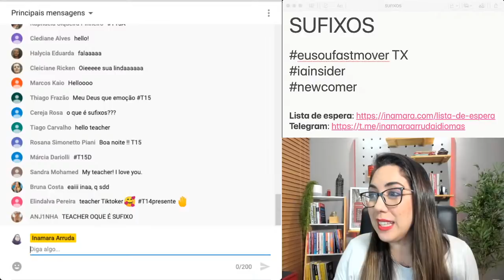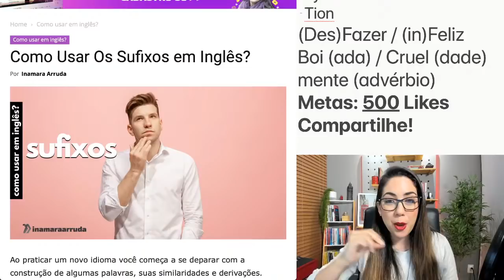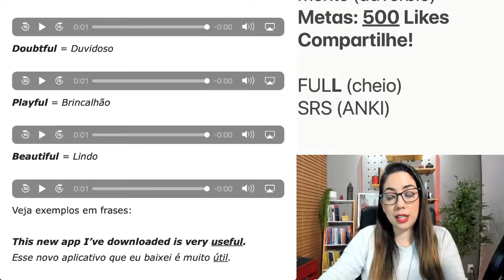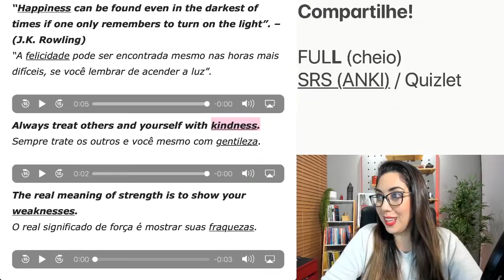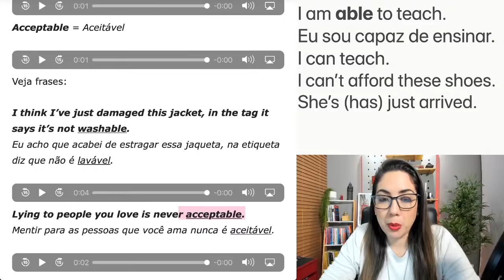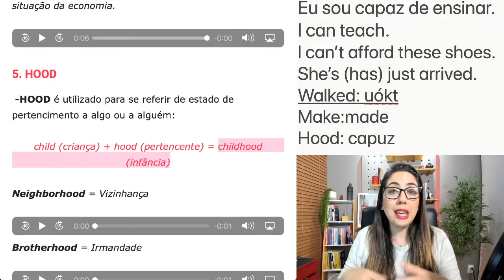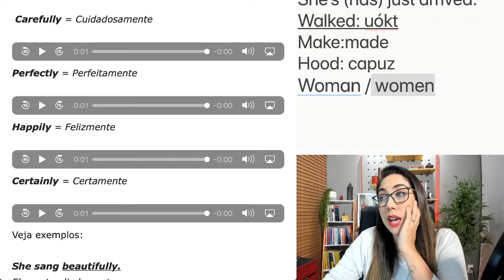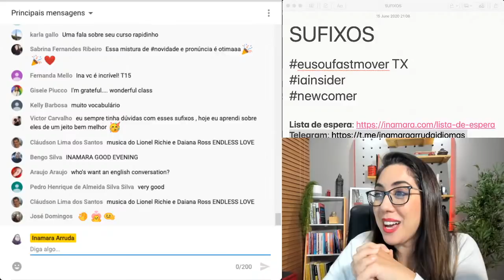Como DOMINAR os SUFIXOS em Inglês? [AULA COMPLETA] 📚⚠️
Ao praticar um novo idioma você começa a se deparar com a construção de algumas palavras, suas similaridades e derivações. Nessa aula quero conversar com você sobre algumas dessas variações: os sufixos. Os SUFIXOS são muito utilizados em inglês e através deles podemos transformar verbos, substantivos, adjetivos, entre outros em outras classes gramaticais. Bora aprender?

Quer receber conteúdo exclusivo de inglês de forma gratuita diretamente no seu celular? Entre para o nosso canal no TELEGRAM. O Telegram é um app parecido com o Whatsapp, mas um pouquinho melhor. :D